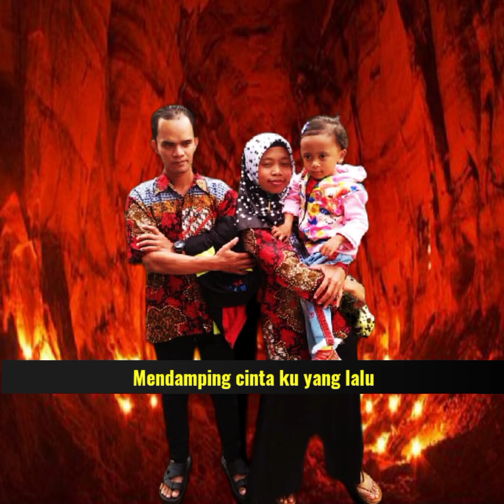Search - Laila Namamu Teratas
Search - Laila Namsmu Teratas

Namamu teratas indah bercahaya Laila
Menerangi ruang hati bersama makna mimpi
Kesucianmu kembalikan semangatku
Mendamping cinta ku yang lalu
Harum tubuhmu memulihkan inderaku
Menghidu semula haruman di taman itu
Dan gerbang rambut mu diterbangkan bayu
Melamarku bangkit
Meninggalkan penjaraku
Yang ku dirikan
Melindungi diri
Yang tercalar
Dihiris dunia kejam
Hanya namamu laila kekasihku Laila
Hanya namamu laila bermain di jiwa..

Meninggalkan penjaraku
Yang ku dirikan
Melindungi diri
Yang tercalar
Digiris dunia kejam
Meninggalkan penjaraku
Yang ku dirikan
Melindungi diri
Yang tercalar
Dihiris dunia kejam
Dihiris dunia kejam